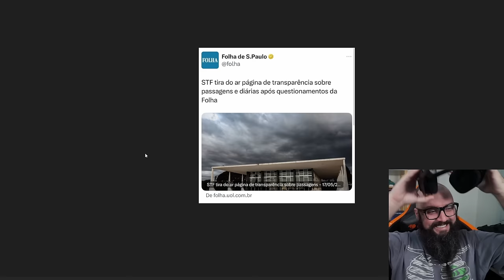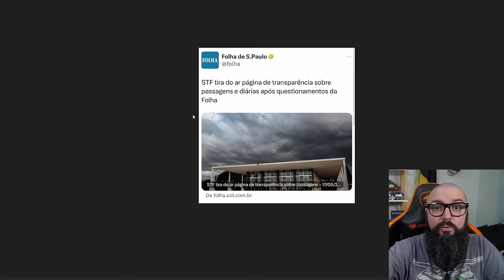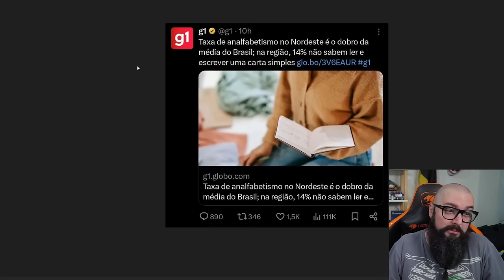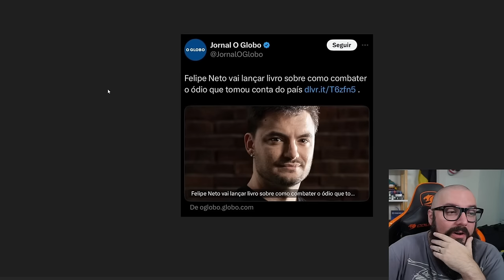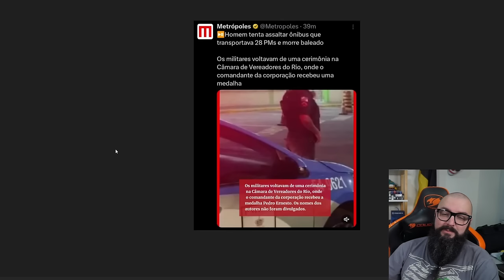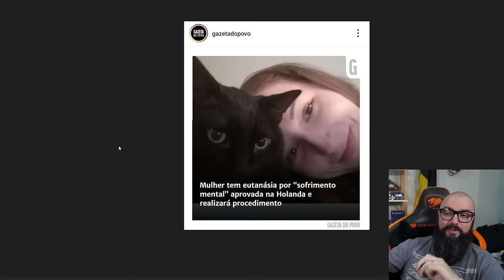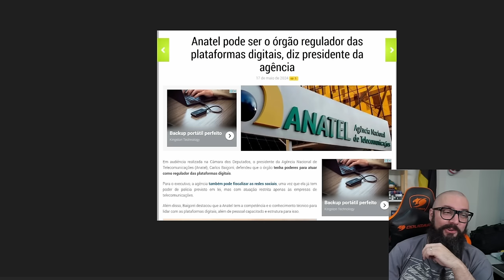Governo Ocultando Dados !